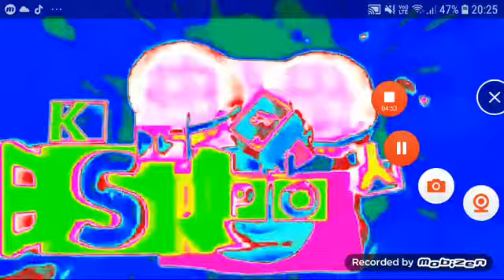Who Gave You The Code Csupo (Sponsored By Preview 1982 Effects)